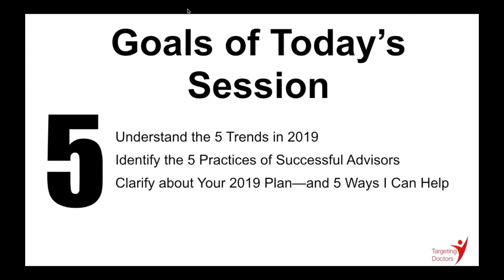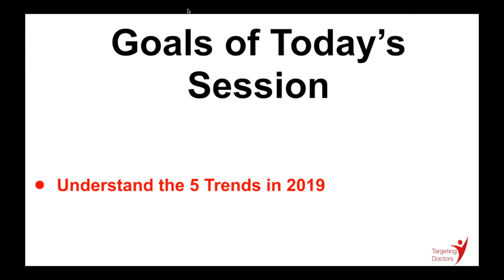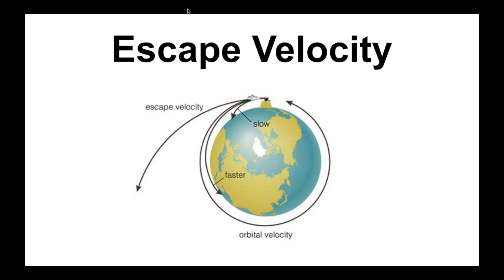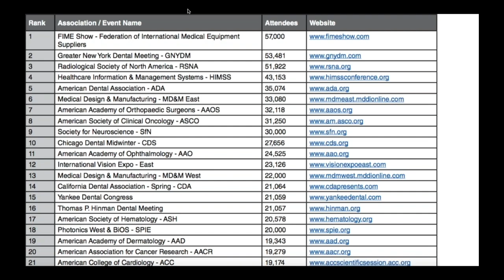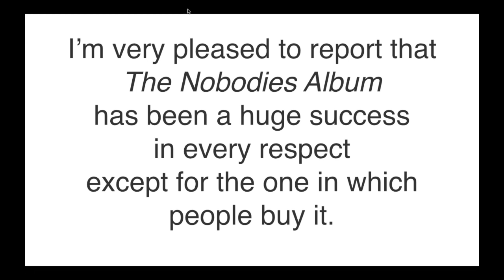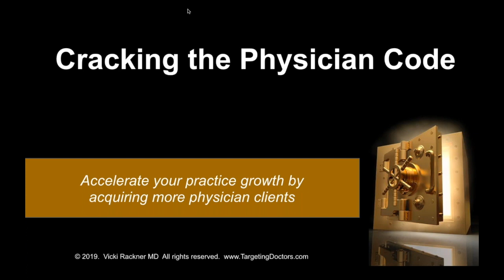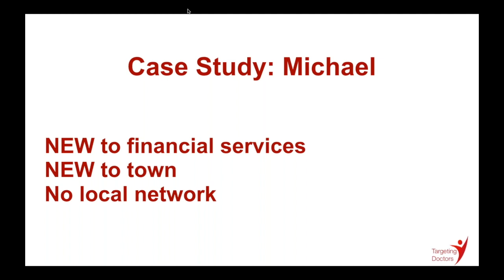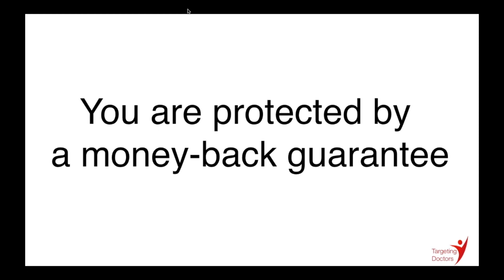How to Achieve Success in the Medical Market in 2019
Would you like to acquire doctor clients in 2019?  In this video, Dr. Vicki Rackner, President of Targeting Doctors, offer the trends that will impact client acquisition in 2019.